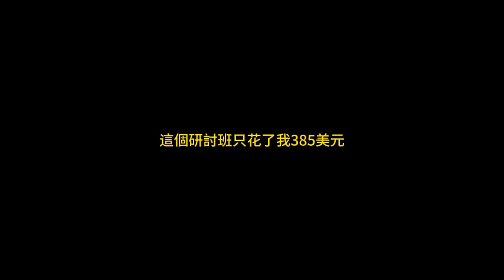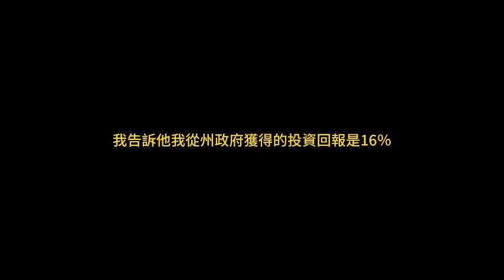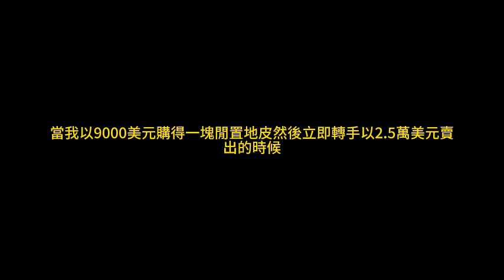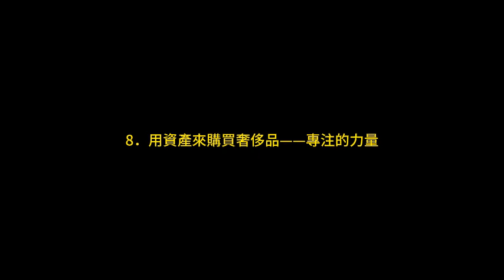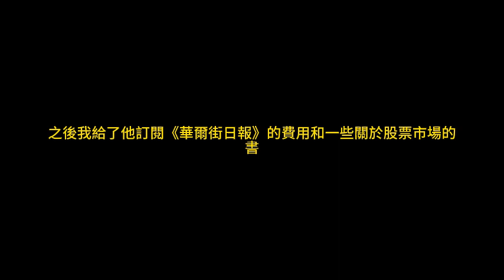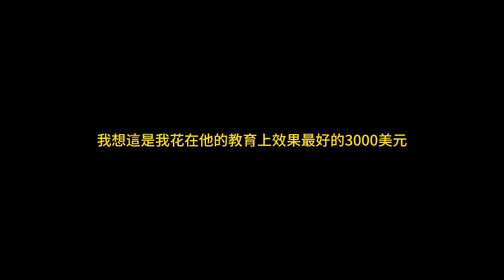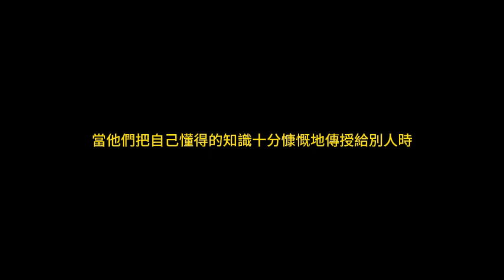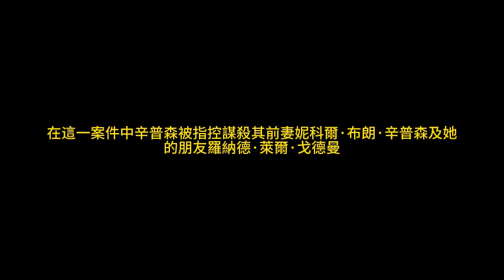第三部分 開始行動 第9章 開始行動 （富爸爸，窮爸爸 ）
《富爸爸，窮爸爸》的架構圍繞在作者羅勃特‧T‧清崎童年時，兩位爸爸教他面對財務應該要有的想法和體悟。窮爸爸是清崎的親生父親，他跟我們大多數人的爸爸一個模樣：「努力讀書，找一個穩定的好工作！」但是，換來的是鎮日與金錢拚搏，為了錢而工作，最後卻留下一些債務。而清崎的富爸爸告訴他，要成為有錢人的方法，就是讓錢為他工作，並指導他面對財務應有的IQ。

　　文中倡導的「現金流」概念，至今仍影響著許許多多人，甚至商業界、金融界也將現金流的遊戲概念運用在組織發展中。誠如書中所言，我們應該告訴我們的孩子，真正財務IQ能讓他們在受學校教育之餘，更懂得財務的現實。該是選擇富爸爸致富捷徑的時候了！